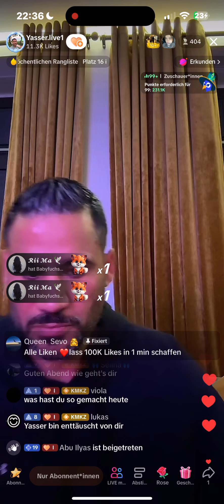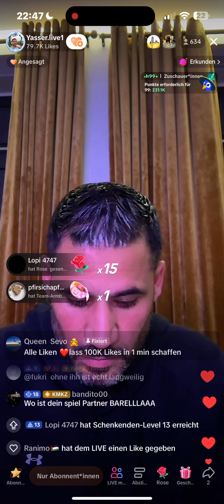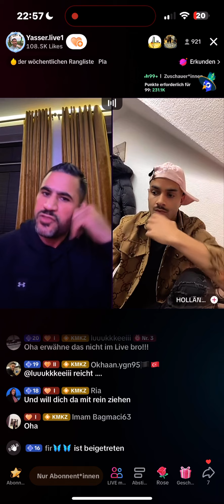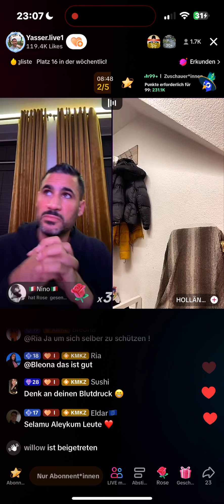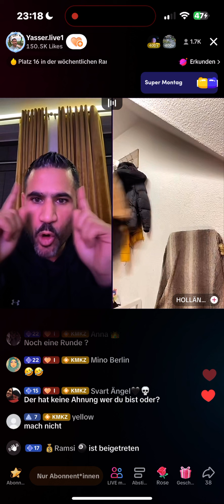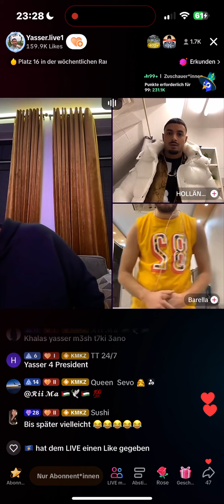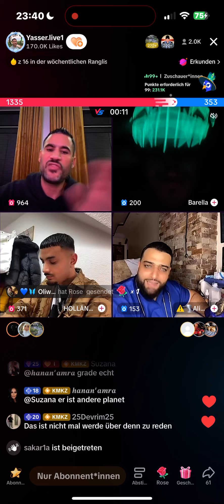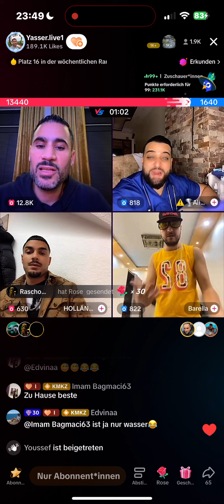Yasser war live und geht auf paar sachen von coachfranky ein. 4.11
eses Video dient nur zur Unterhaltung.